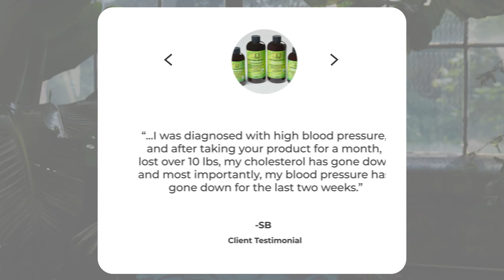My Olive Leaf Promo Video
This is a promotional video reintroducing DJ Jordan and My Olive Leaf.  My Olive Leaf provides a natural alternative to medication to help you on the journey to Better Health, Vitality, and Wellness.  Please visit ShopMyOliveLeaf.com to learn more. @djordan248 @myoliveleaf